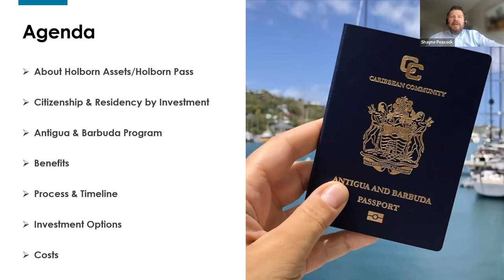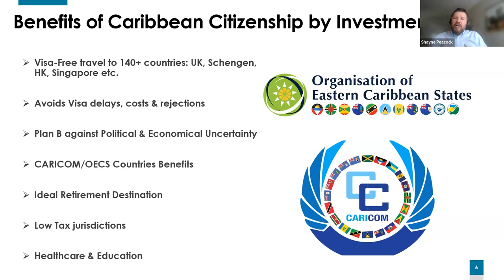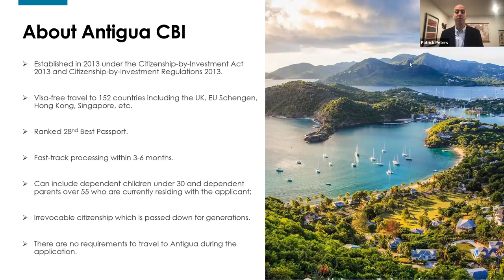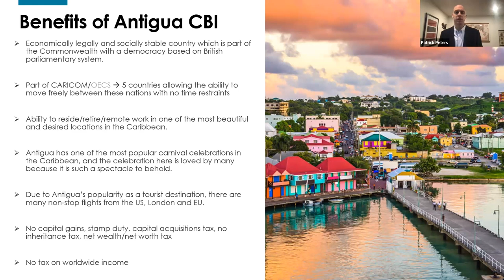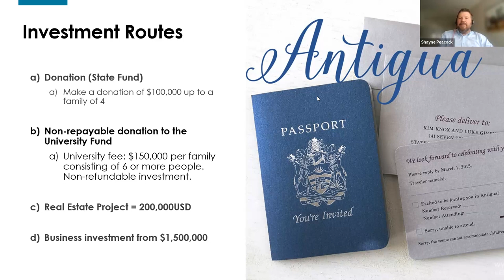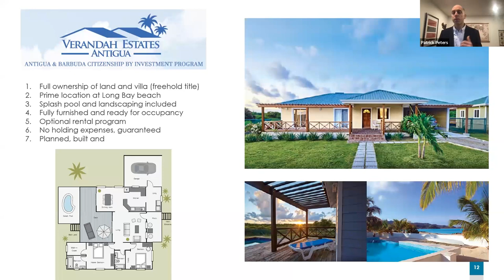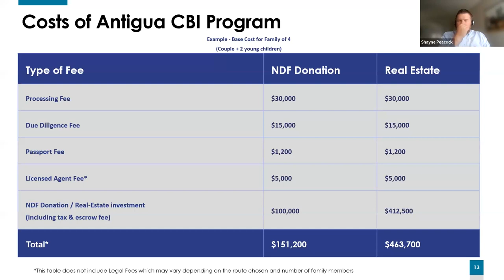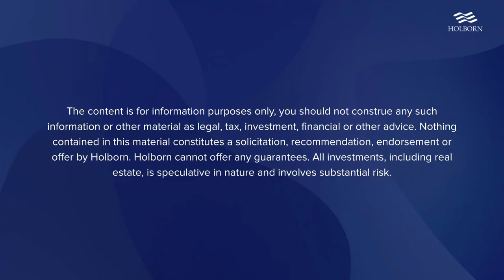Antigua and Barbuda | Citizenship by Investment: A Comprehensive Guide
Discover the transformative journey of Antigua and Barbuda's Citizenship by Investment programme. This innovative initiative has become a cornerstone for driving direct foreign investment, fuelling economic growth and supporting vital community projects and infrastructure development in the heart of the Caribbean.
If you want to learn more about the Antigua & Barbuda Citizenship by Investment and other citizenship programs, go here and fill out this form
In this comprehensive video, we delve into:
✅ The essence of Antigua's Citizenship by Investment: uncover the essence and objectives of this program.
✅ Criteria for investment: learn the specific investment requirements that open the door to Antigua and Barbuda's citizenship.
✅ Step-by-step guide: navigate the process with our detailed timeline and essential steps for a successful application.
✅ Benefits unveiled: explore the exclusive advantages and highlights of holding an Antigua passport - your key to global freedom.